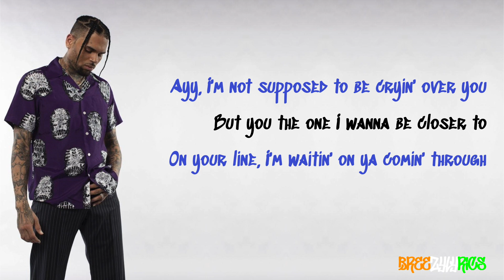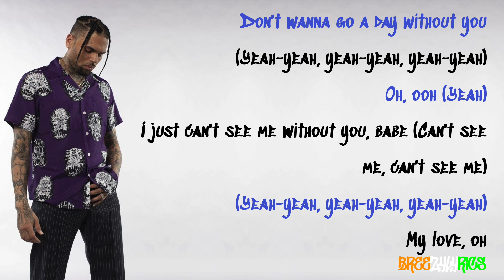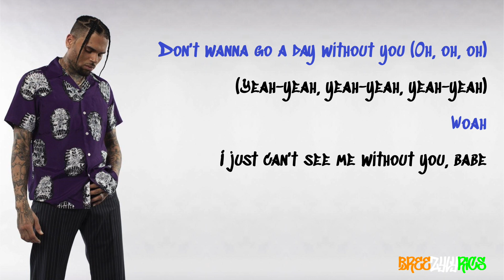Chris Brown - Flashbacks [LYRIC VIDEO]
High quality, professional lyric video for Chris Brown's Flashbacks, taken from his 2019 album, Indigo (Extended).